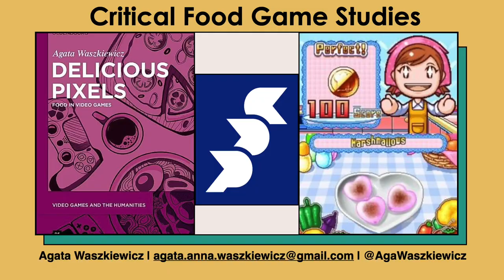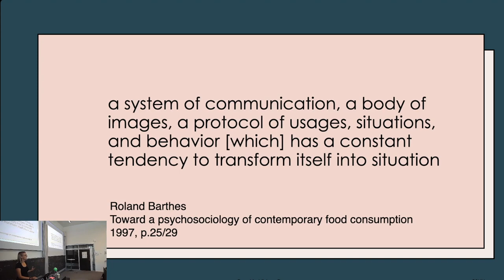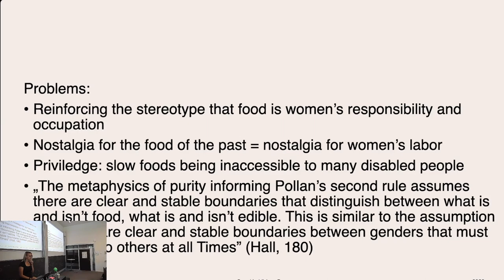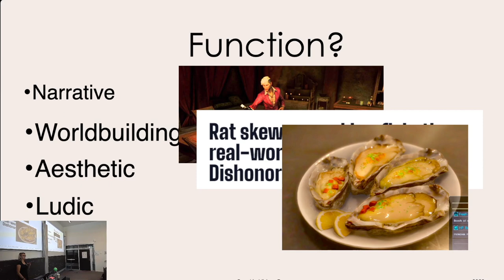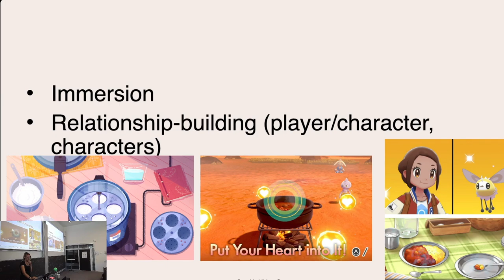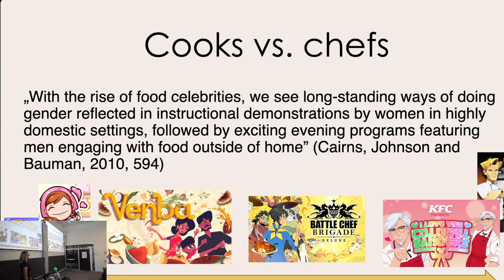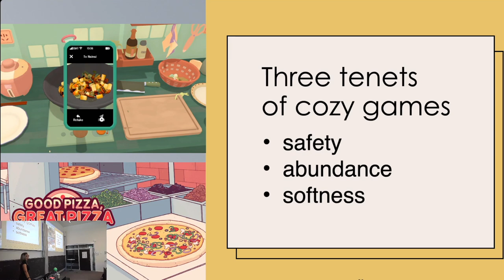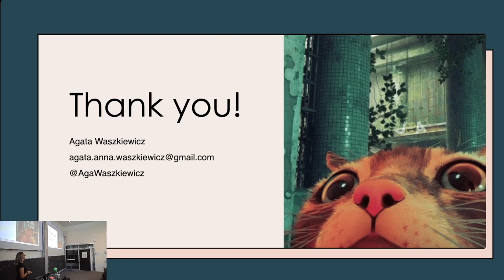Critical Food Studies - A talk by Agata Waszkiewicz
Food is never just food, it “matters. It has weight and it weights us down.” (Belasco, 2008, p. 2). Critical food studies recognizes that food is more than the sum of calories and its nutritional value and it cannot be divorced from its larger social context. It influences the way humans construct and perform culture, social relations, and individual identities. Food is an intersectional issue and the practices and hierarchies of its preparation and consumption are inherently gendered, racialized, and relate strongly to social class. In the talk, I show that the same is true about its representation in video games. With food and cooking mechanics currently being often present in a variety of genres from cooking games, through dating simulators, to action and adventure games, it predominantly perpetuates gender and racial perceptions of who, how, where, and makes and consumes food.